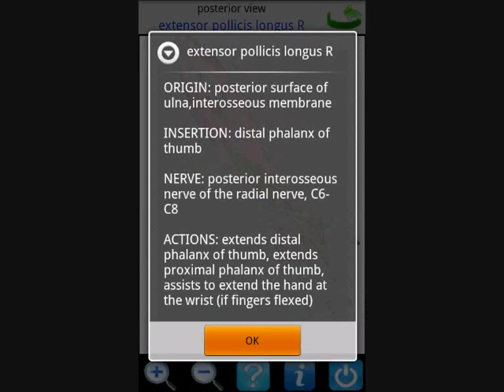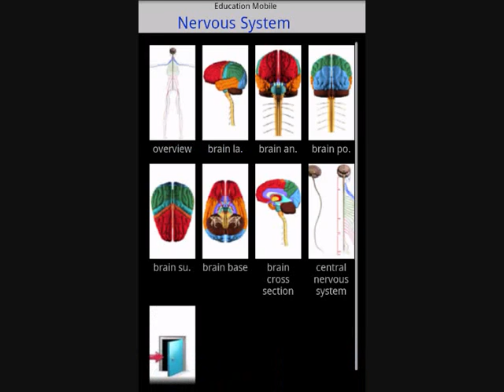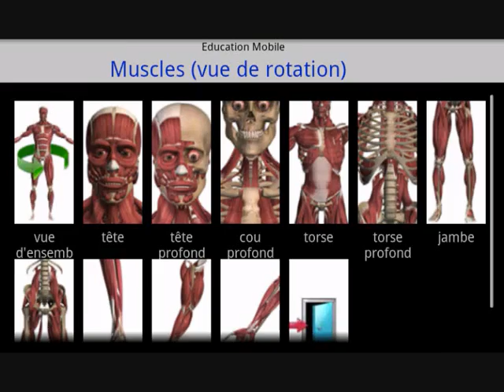VisualAnatomy4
Visual Anatomy is an interactive reference, and education app. Now with improved bone section and more than 140 major muscles. Re-designed landscape view for tablet and big screen phone. Support French Now!